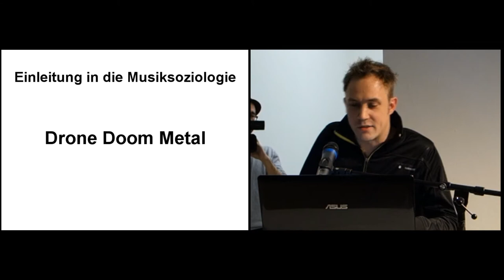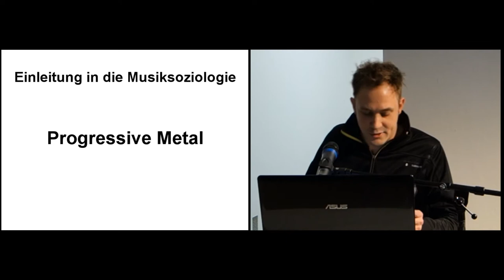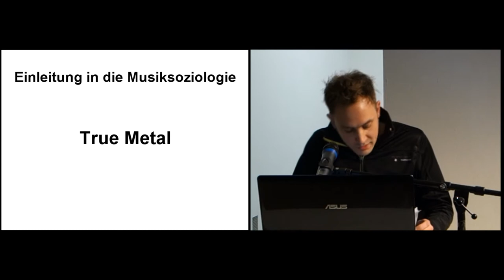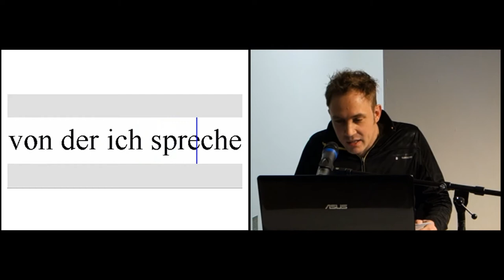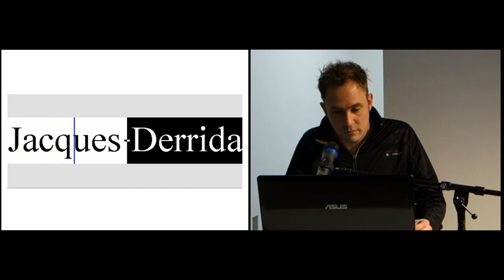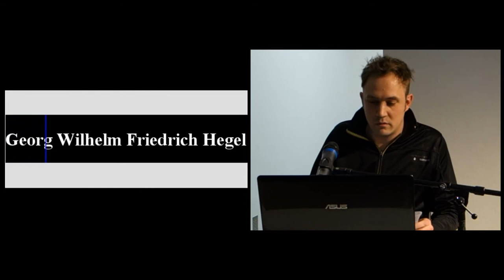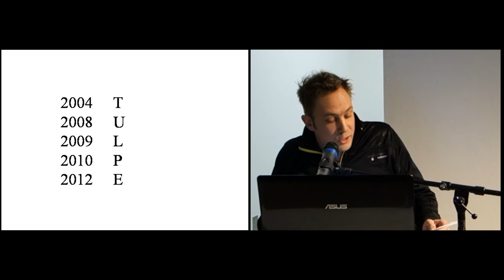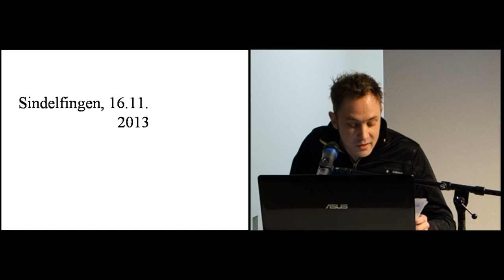Johannes Kreidler - Performance Sindelfingen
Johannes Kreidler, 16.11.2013